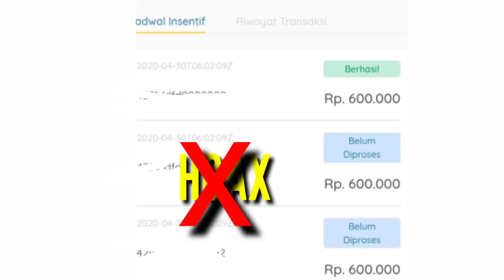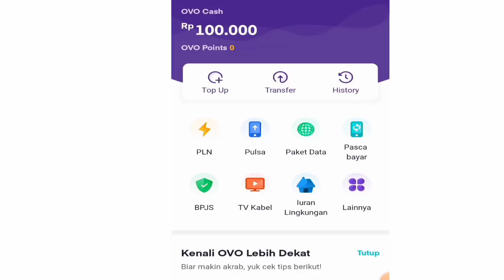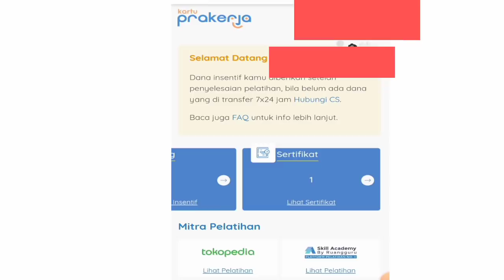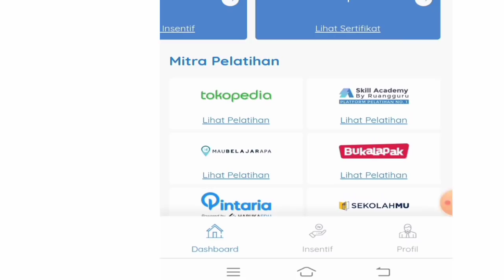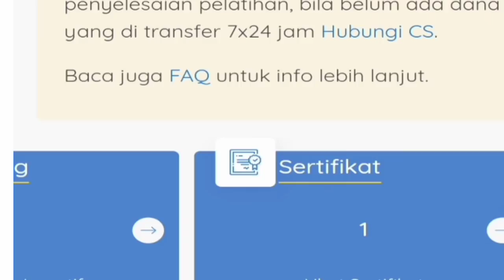AKHIRNYA,DANA INSENTIF PRAKERJA SUDAH CAIR,BEGINI PROSES NYA!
Assalamualaikum warahmatullahi wabarakatuh .  Halo guys apa kabar nah di vidio aku kali ini aku akan membahas mengenai AKHIRNYA,DANA INSENTIF PRAKERJA SUDAH CAIR,BEGINI PROSES NYA!  Semoga bermanfaat , aku akan terus upload vidio- vidio yang menarik dan bermanfaat buat teman- teman sekalian ..

Terimakasih 😊